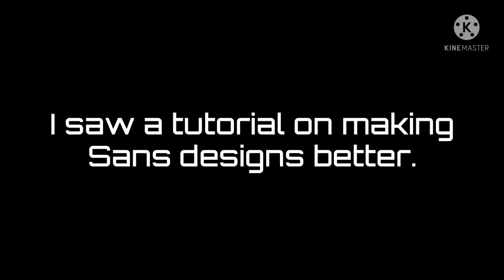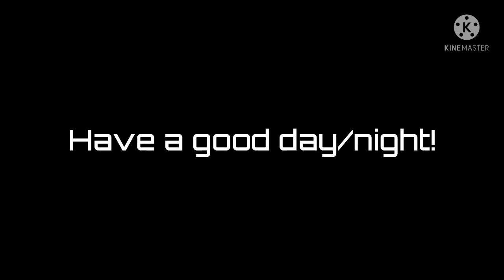The Sans song//Short Glmv//⚠️Swear Warning⚠️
~°Apps used°~

-Gacha Club
-Kinemaster
-DU Recorder
-ibis Paint X
☆•Time to make the video•☆

-Three days
•°Addition info°•

Though about making a funny video tonight so here it is. I also redesigned my characters and I am really proud of it so far!
°•♡Credits♡•°

For making a "How to make a canon sans design tu-toriel"

(I love their title so much lol)